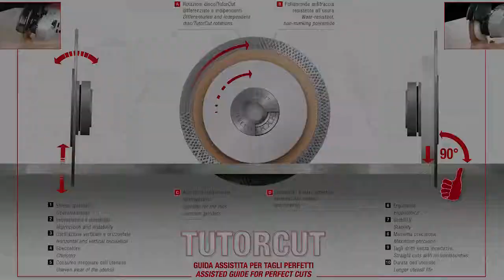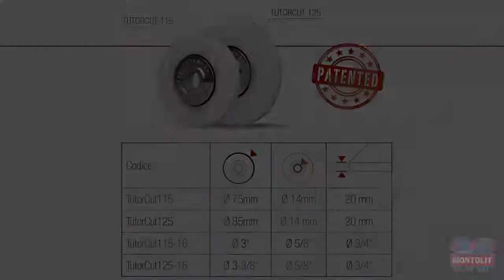Tutorcut Rotita de ghidaj, asistare la taiere